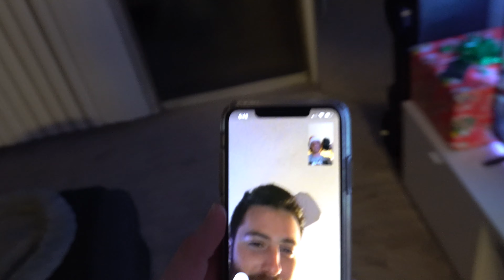VLOGMAS DAY 12!! |My Friends Got Corona Virus!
It's the 12th day of Vlogmas!!  I I raced a sports car and my friends got covid. Dang!

Comment what you want to see me do next!

MERCH DROP COMING SOON!!